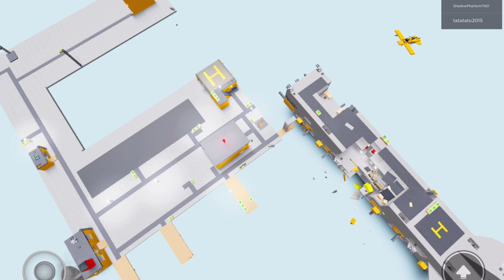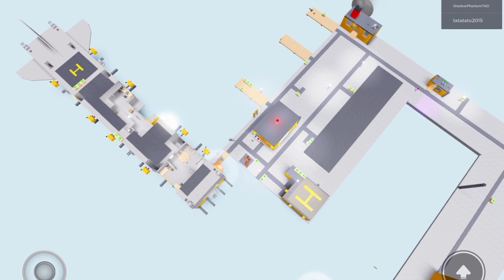NEW UPDATE! ROBLOX Destroy and Sink Ships | Destroy the Ship